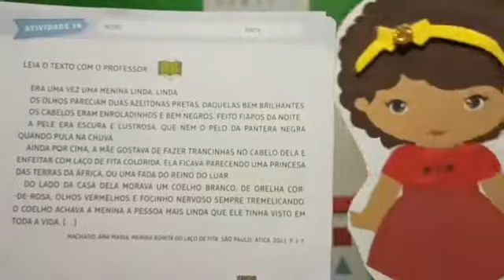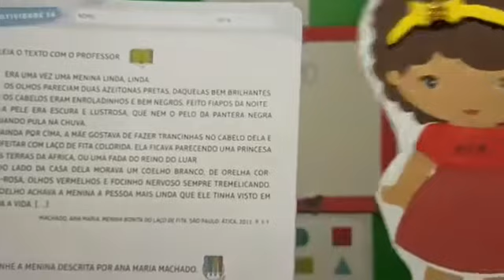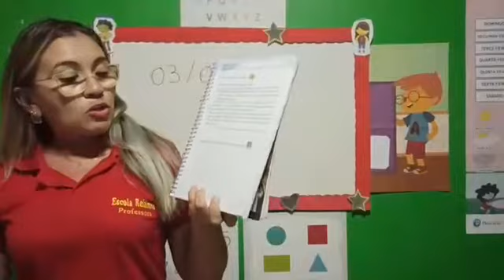Professora Marta de Almeida - História da "Menina Bonita do Laço de Fita"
Professora: Marta de Almeida
Escola Reizinho - Ensino Infantil
Turmas: 1◦ Período B e D -
Assunto: História da "Menina Bonita do Laço de Fita"
Página 81
Aula: (Quinta-feira) - 2 de abril de 2020